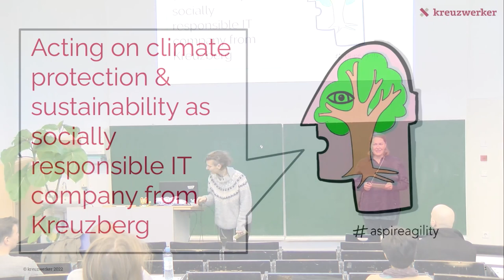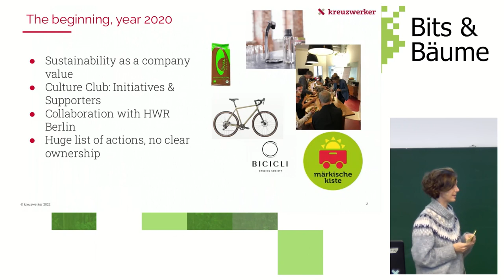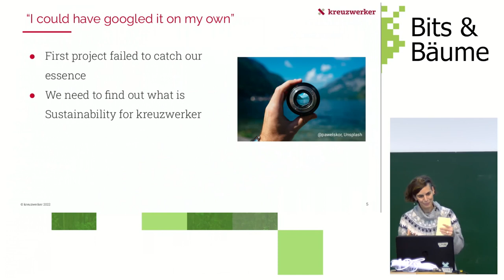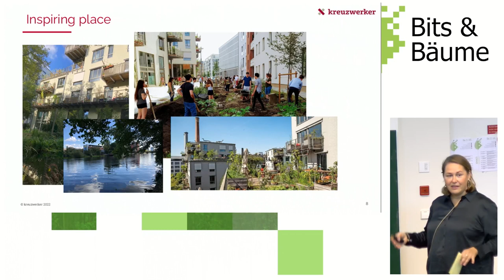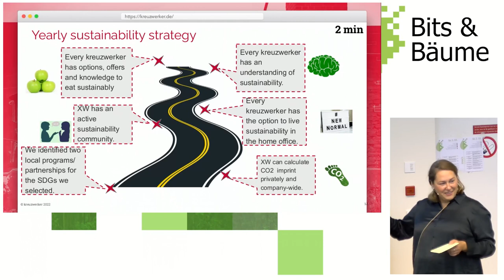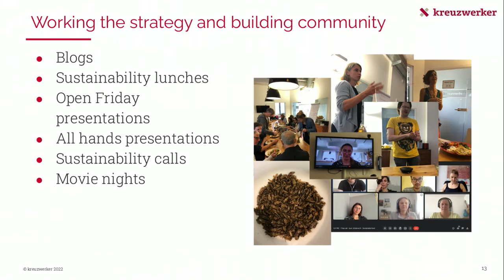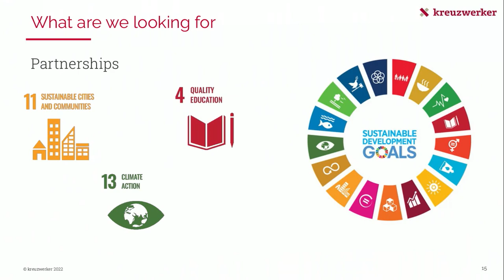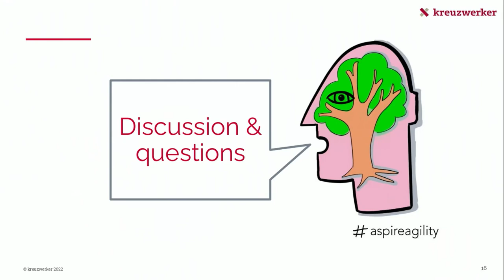Acting on climate protection & sustainability as socially responsible IT company from Kreuzberg (EN)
Our way from buzzwords to strategy in times of digitalisation and remote work

At first it was an idea, we have to do something for sustainability. It positively influences the environment and our future and it is, after all, one of our company values. However, there was no general idea about what sustainability means in the context of kreuzwerker, there was no understanding of our strengths and resources and we lacked a company wide acceptance for the topic. On the other hand, there were strong sponsors for the topic, as well as many ideas and actions.“ The success of the initiative was not defined nor measured and the COVID pandemic added some complexity and gave it a whole new direction.

Last year, a Sustainability Coordinators Team, made up of an Agile Coach and a Risk Manager, was summoned to give it the much needed direction. As every big change, sustainability influences the company as a whole. In this sense, we wanted to have a direction-giving, empowering and motivating vision and adaptive strategy that touches colleagues, partners and customers and is connected to our products and services. On top, we had to acknowledge new tendencies in the company: growth, decentralization, further digitalization, remote work and more remote colleagues.

In this talk we will present our way and methods to the joint company vision and strategy. How does our roadmap look like at the moment and what role digitalization and remote work play into it.
- Our way from buzzwords and SDG towards the joint vision
- How to activate community with the vision
- Our way from vision to plan with the strategy
- How do we deal with and profit from digitalisation and remote work in the company
- Find right partnerships for our future initiatives

Leokadija Sviridova
Ana Martorano